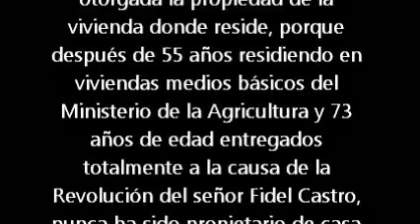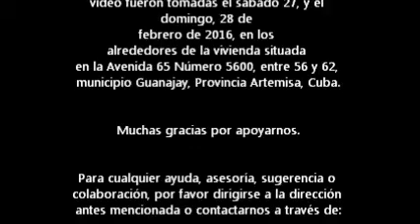La Represión en Cuba. 19